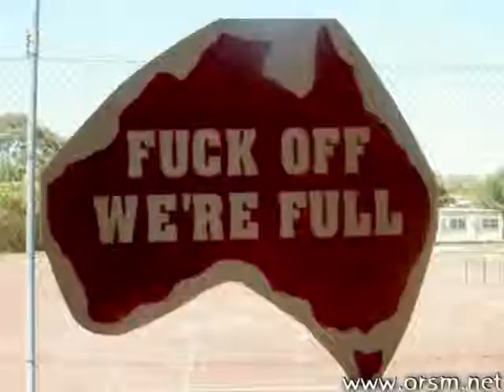Conspirisies With Fanis #2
part 2 of the fanis series :)